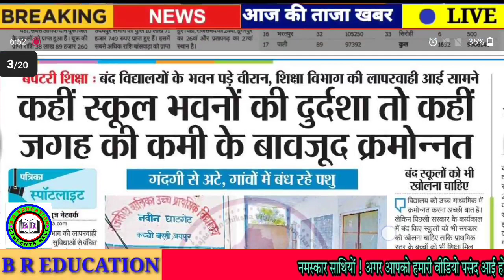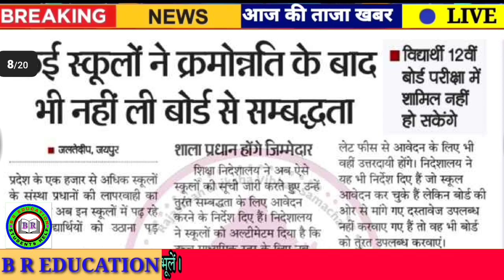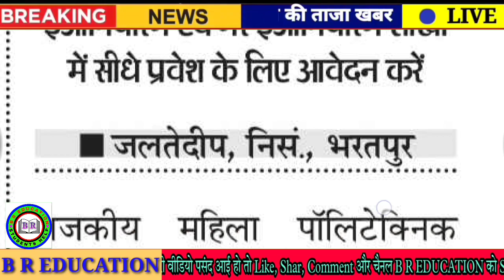Rajasthan education news in hindi live today // 18 September, 2022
Rajasthan election news 2022
Rajasthan voting news
राजस्थान शैक्षिक परिदृश्य
Rajasthan shaikshik samachar September 2022